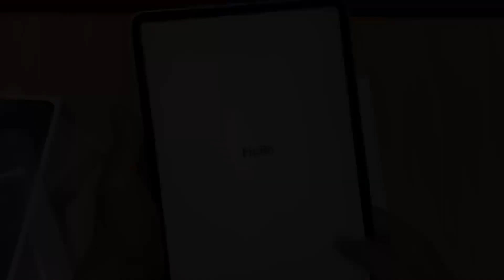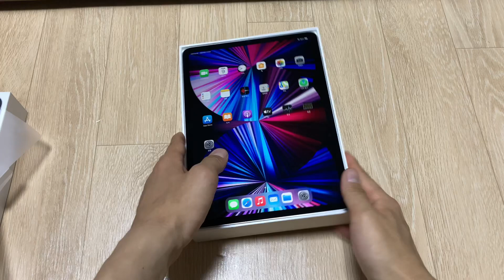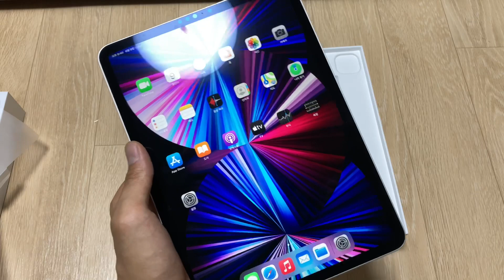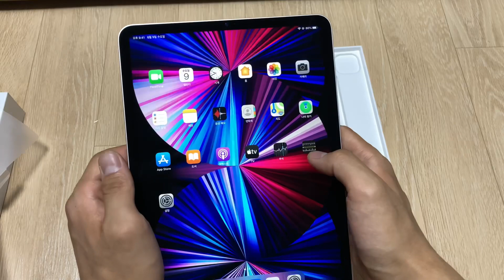아이패드 프로 11인치 (5세대) 선물 받았어용